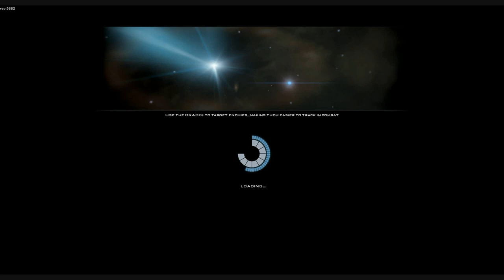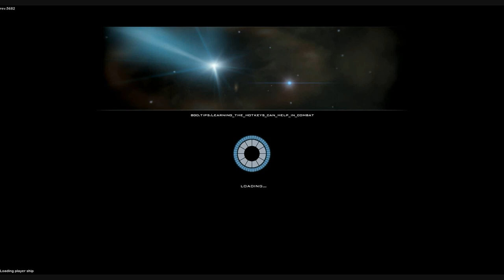Jesse Plays! - Battlestar Galactica Online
Frakin' skin jobs over at SyFy and Bigpoint have started using toaster tech to make a new in browser mmo flight game based off the Battlestar Galactica universe. Will it be any good? Will Jesse have sex with multiple sixes? (YES PLEASE!) Will the game make more sense than the ending of the series? (..it has to!)